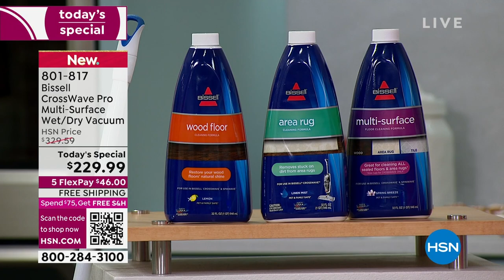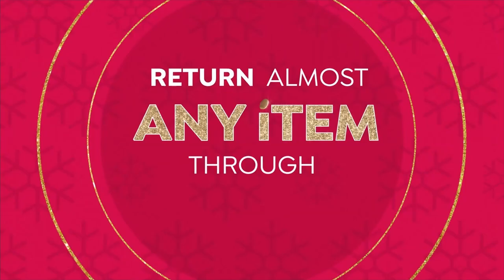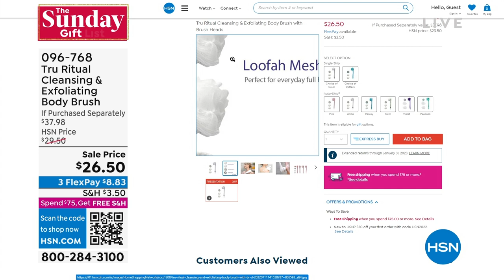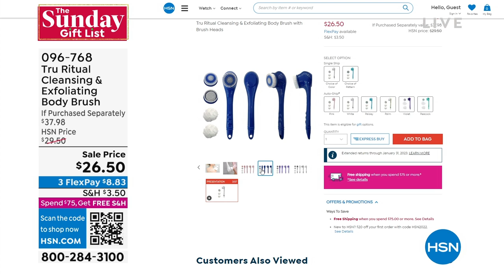HSN | The Sunday Gift List 10.23.2022 - 01 PM